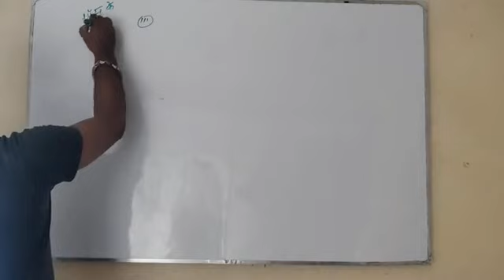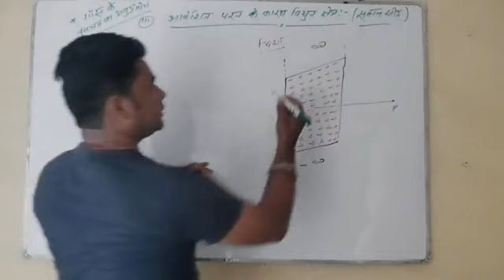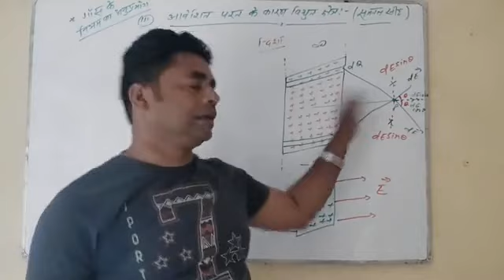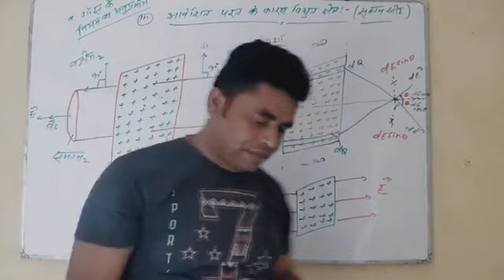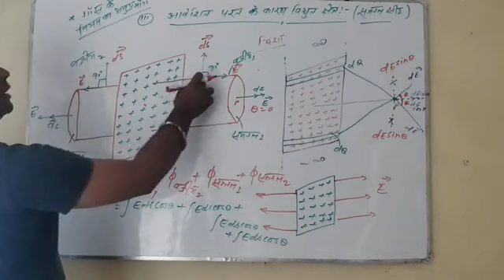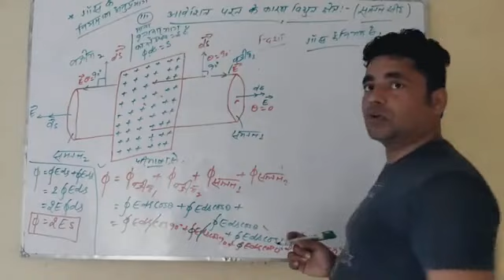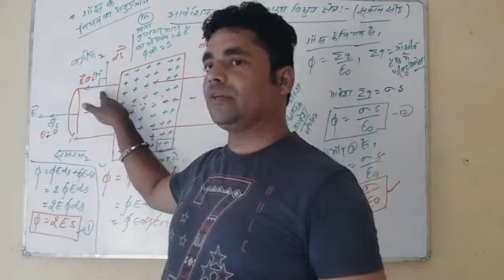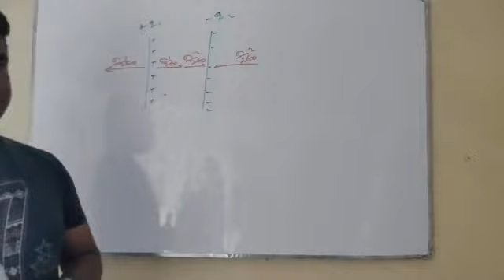12th physics electrostatics part 17 Electric field due to plane sheet